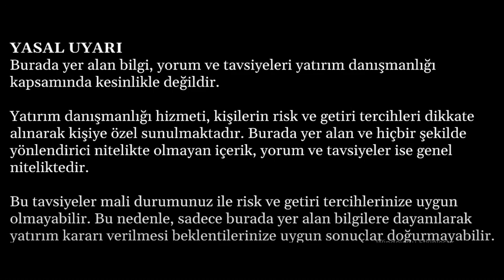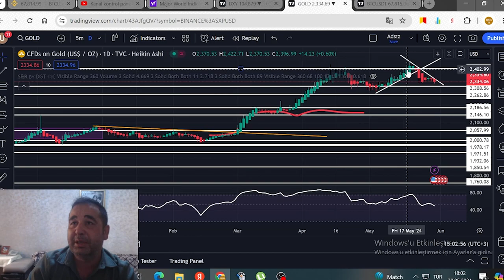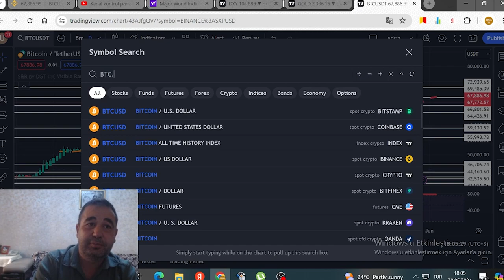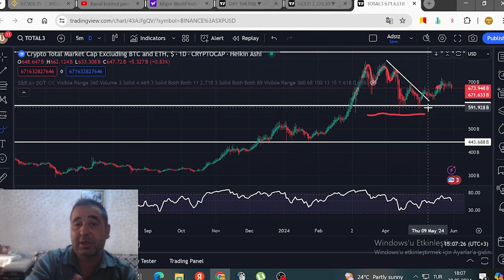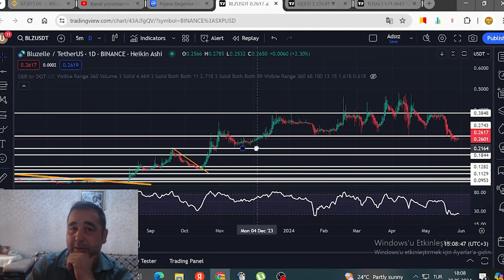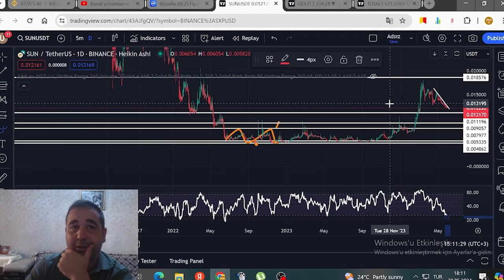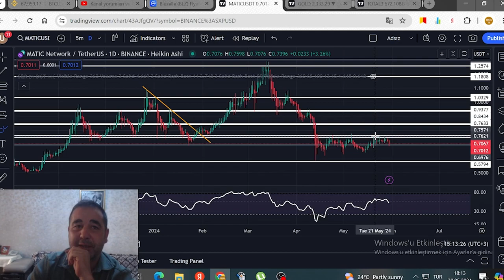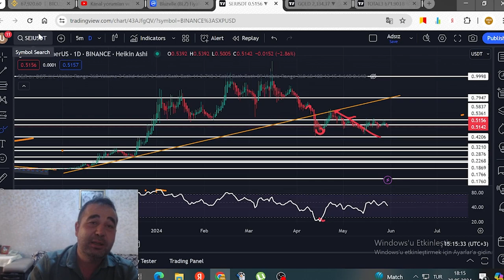BİTCOİN VE ALTCOİNLERDE SON DDURUM. ETH BLZ SUN KDA MATİC VET APTOS SEİ